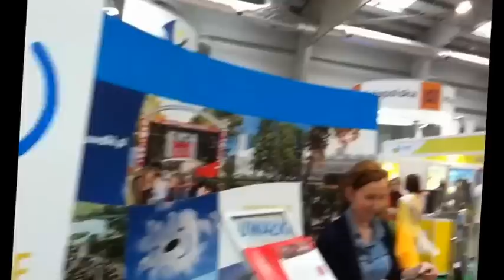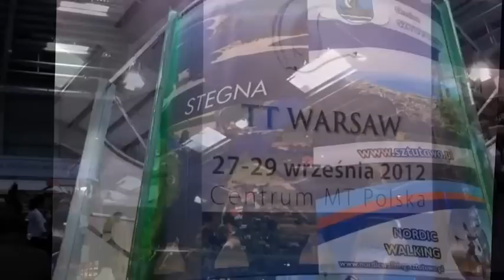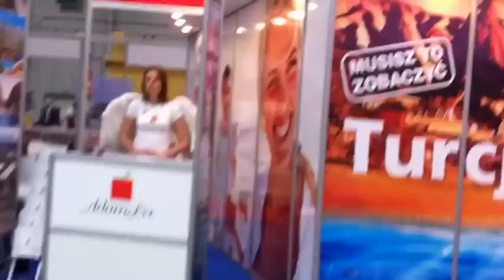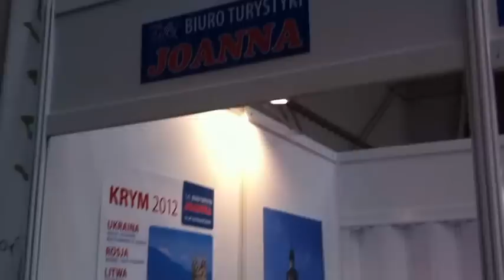Targi LATO 2012 Warsaw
Targi LATO MT Targi Warsaw

W tym roku Targi Lato będą odbywać się równolegle z Targami Produktów Regionalnych „Regionalia" poświęconym zdrowej i ekologicznej żywności oraz wyrobom regionalnym z Polski i ze świata. Zwiedzający będą mogli sprawdzić czym dane miejsce się charakteryzuje, kosztując lokalnych przysmaków czy poznając arkana lokalnej sztuki rękodzielniczej. Będzie można dokonać zakupu wędlin, nabiału, miodu z pasieki, pieczywa, przetworów, słodyczy, ziół, a także zaopatrzyć się w kosmetyki naturalne lub kupić dzieło sztuki lokalnego artysty.